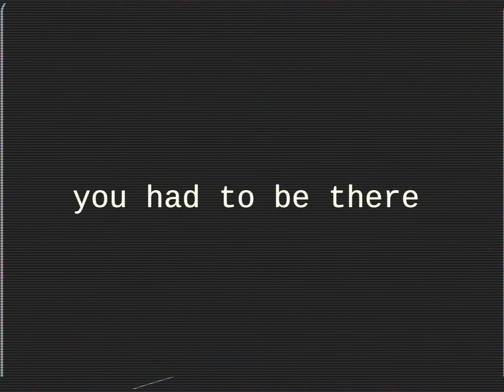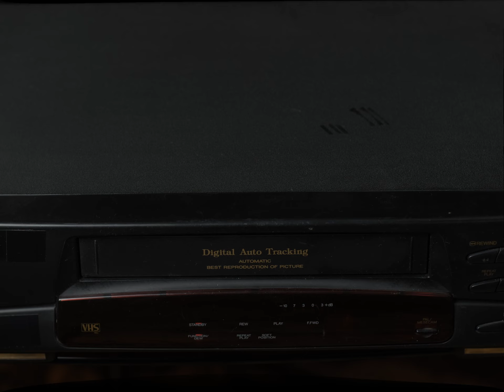It's an 80s thing (you had to be there)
Nostalgia supercut. Original music.

You can find more of my experimental music on Bandlab